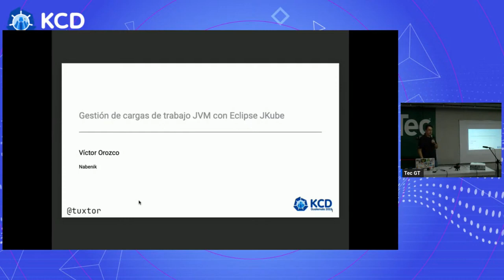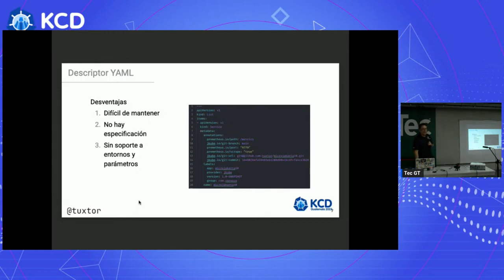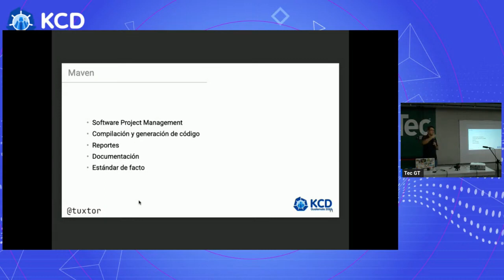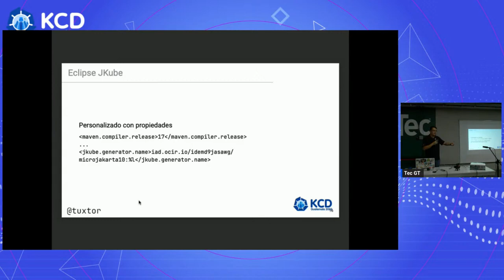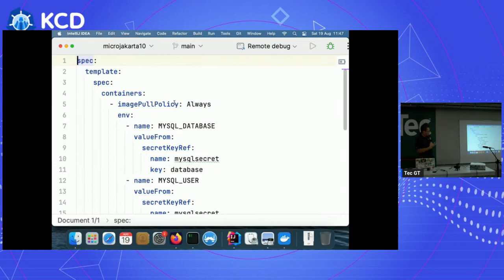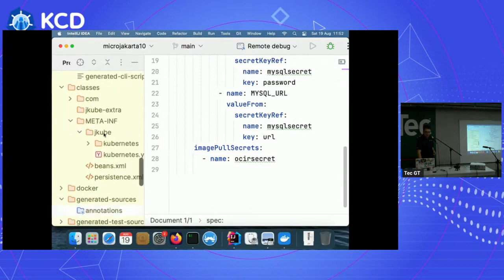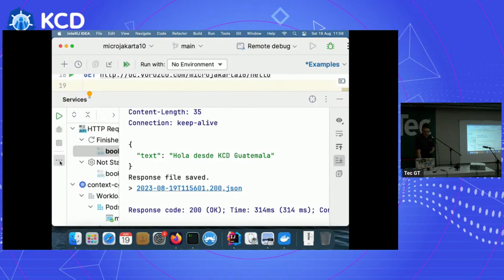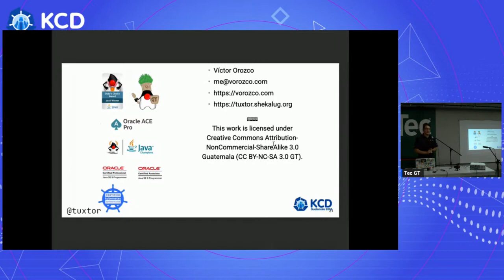Una breve introducción a JKube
Presentación dictada en KCD Guatemala 2023. En este video discutimos Eclipse JKube en el contexto de aplicaciones Cloud Native con Java, sus ventajas, desventajas y porqué puede ser una buena solución a la generación de planes de despliegue en Kubernetes.